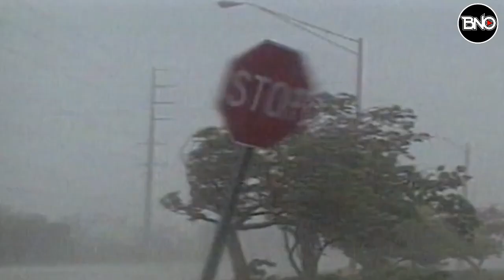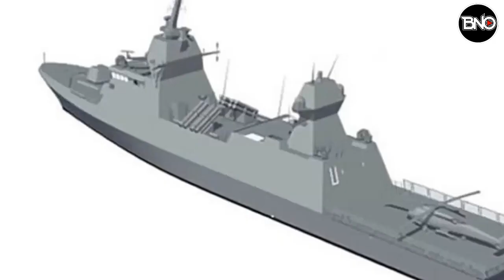ABD'den Türkiye'nin Kuyusunu Kazan Rapor! Türkiye'ye Karşı Müttefik Oldular.!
00:00 HABER ÖZETLERİ
00:24 SELAM
00:30 Pentagon, PKK'nın Türkiye'ye karşı yeni müttefiği açıkladı
02:00 NATO İHA'sının izlediği rota dikkat çekti: 'Garip bir durum
03:47 Türk Silahlı Kuvvetlerine yeni güç: HANÇER ve DİNÇER
04:41 İsrail, gemisavar sistemlerinin Ukrayna'ya sevkiyatını onayladı
08:17 Rusya'dan NATO'ya 'vururuz' uyarısı
09:51 Rusya-İsrail kavgası büyüyor
11:21 Ruslar Kizgın! Kazakistan Ukrayna'ya asker göndermeyi reddetti